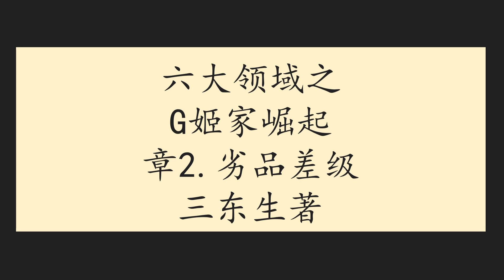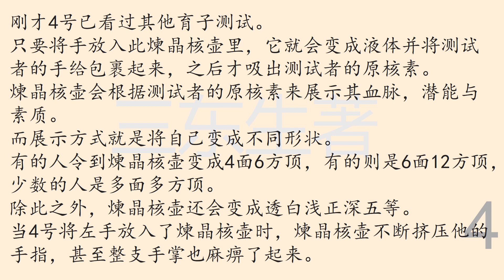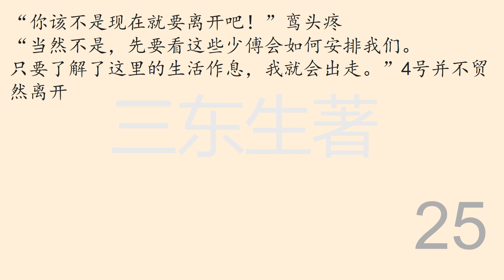六大领域之G姬家崛起章2劣品差级